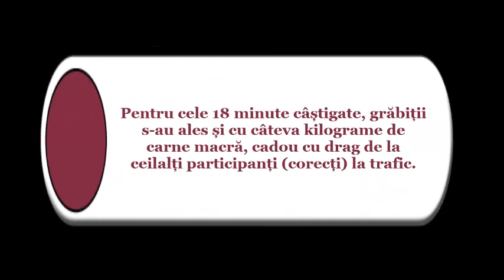Accident Aciliu, 16 iunie 2020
Mai mulți românake nu au avut răbdare să se elibereze traficul blocat în urma unui accident și s-au grăbit să depășească șirul de mașini staționate regulamentar pe banda I, pentru că treburile lor sunt mai importante decât ale celorlalți.